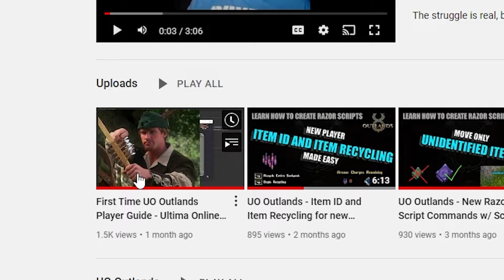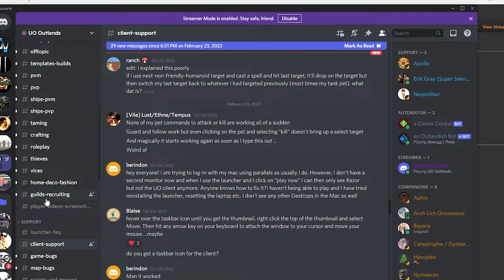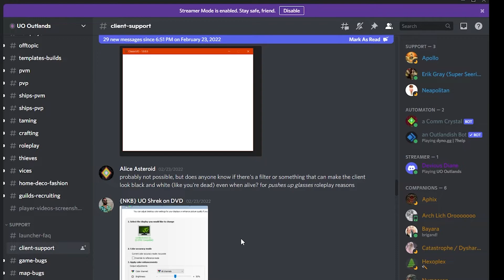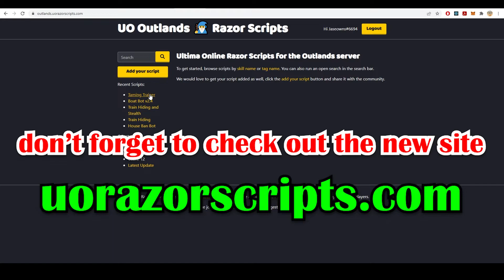Installing or Patching UO Outlands plus How to get on the Beta Client or Test Center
We cover installation of the free to play shard UO Outlands and where to download the game.  We also cover the patcher options like website, discord, verify and additional options to login to the beta client or test center.

If you're interested in learning more about UO Outlands, check it out

00:00 Intro
00:13 Where to Download
00:40 Run as Admin
00:50 Supported Clients
01:06 Play Now
01:27 Website Wiki
01:36 Discord
01:53 Verify Game Files
02:04 Logs
02:09 Relocate Game Files
02:13 Cog - Beta/Test Center
02:40 Questions
03:02 UORazorScripts.com
03:14 Outro Smash

UO Outlands is a free-to-play Ultima Online shard loosely set in the T2A era which launched in October of 2018. Our mission from the onset has been to create a version of Ultima Online which enhances every aspect of gameplay, creating a shard which we believe emulates how Ultima Online should have always been had it stayed the course.